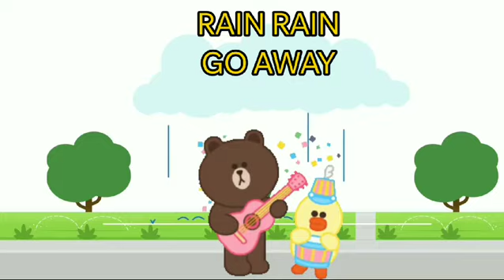RAIN RAIN GO AWAY -3D ANIMATED ENGLISH NURSERY RHYMES FOR KIDS